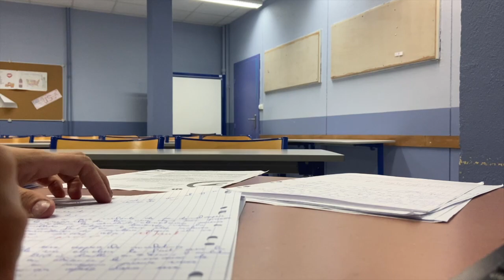Episode #2 Vlog Tricot du mois d'Octobre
Embarquez avec moi pour ce beau mois d'Octobre.
Au programme tricot et lyfestyle